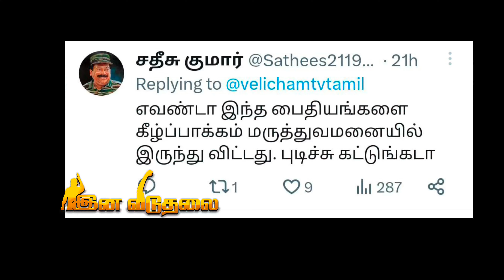வெளிச்சம் Tv பார்த்த மிகவும் கேவலமான வேலை வைரலாகும் வீடியோ | Seeman | Dmk | Ina Viduthalai